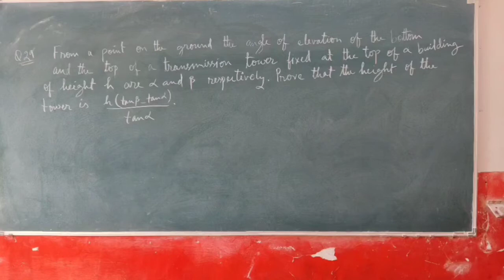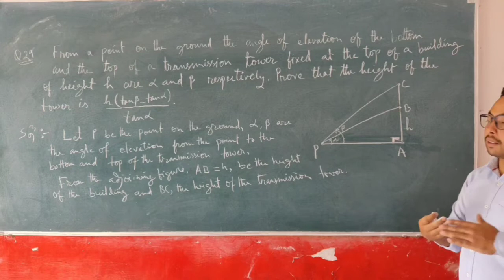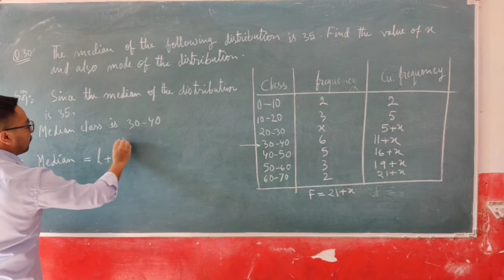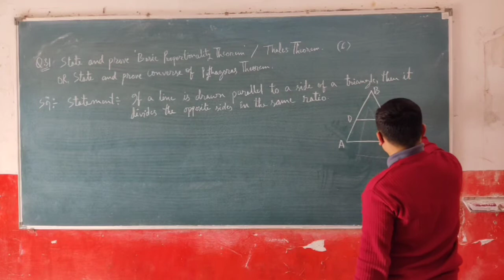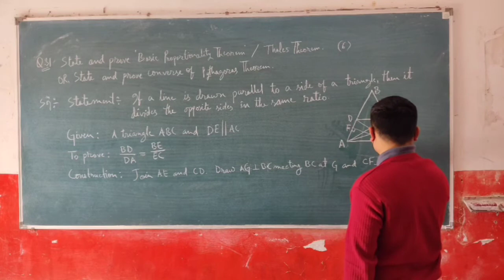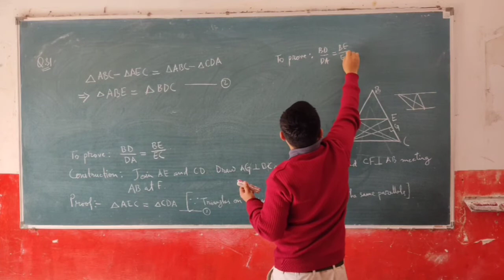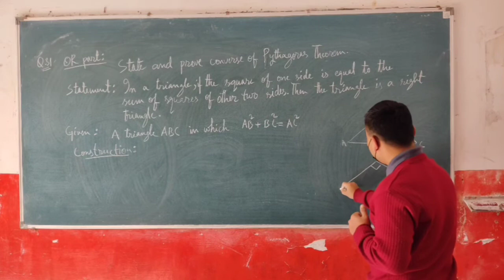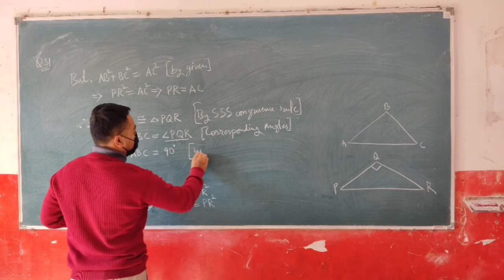class ten Mathematics| previous year question paper analysis 6 (last part) 2016